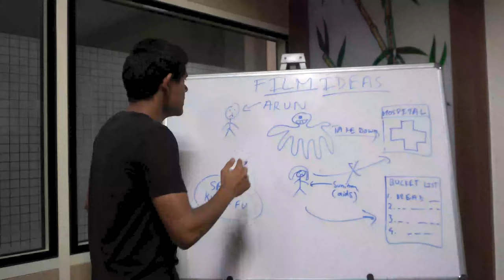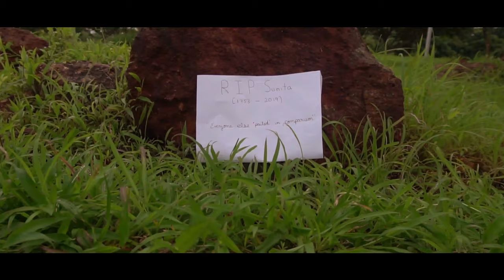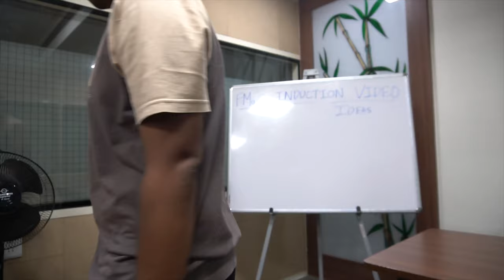FMaC Orientation Video 2019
FMaC presents Induction Video 2019.

Looking forward to induct all the aspiring filmmakers and moviebuffs.

Join us at the inductions on August 30th, 2019
Venue: LT-2